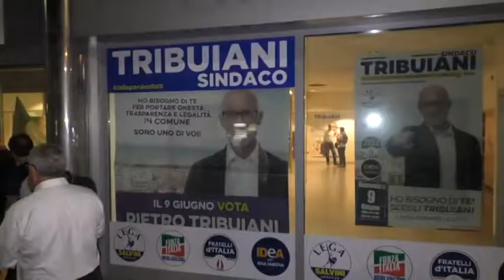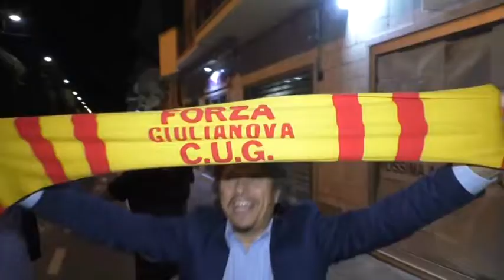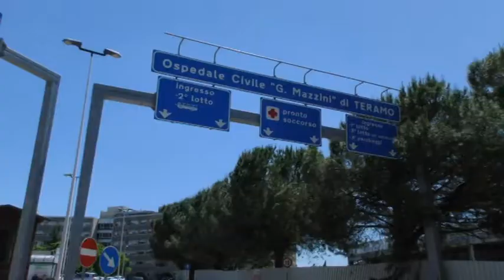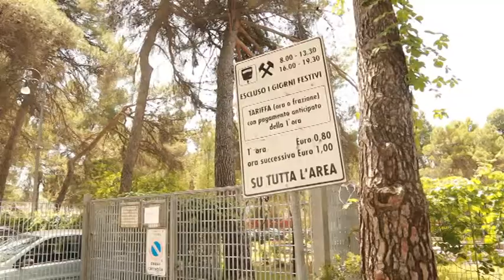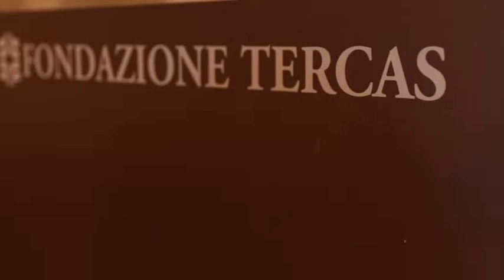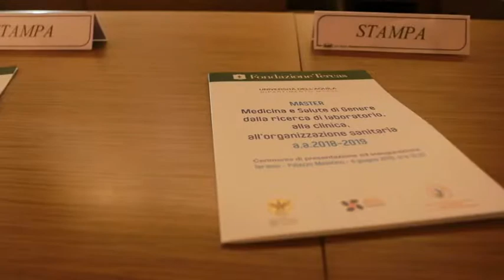Abruzzo Village puntata 11 giugno 2019